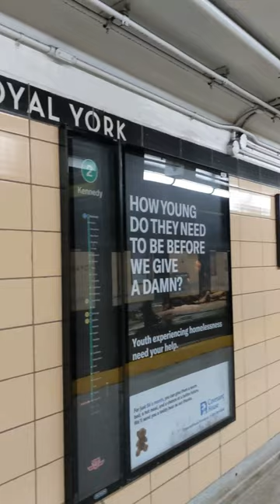Royal York TTC Subway Station Platform (Train Entering) | Etobicoke, Toronto, Canada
Toronto Royal York Subway Station Platform Train View | Etobicoke, Toronto, Canada